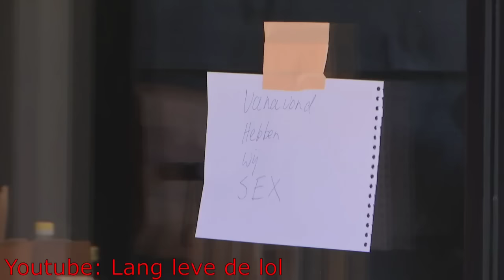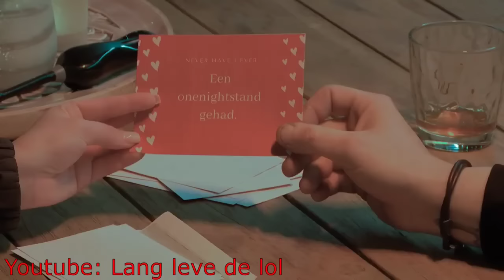LANG LEVE DE LIEFDE 2021 Compilatie - Lang leve de lol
Ik kan jullie niet vaak genoeg bedanken voor de support. Bij deze dus een XL compilatie van al mijn favoriete momenten van het afgelopen jaar.
Ik vond het erg leuk om even de videos van dit jaar weer door te gaan tijdens het editten, ik hoop dat jullie dit ook even leuke herinneringen naar boven halen.

Op naar een nieuw jaar zal ik zeggen!💪❤

Groetjes,

-Aaron